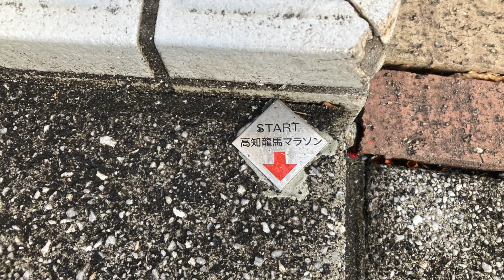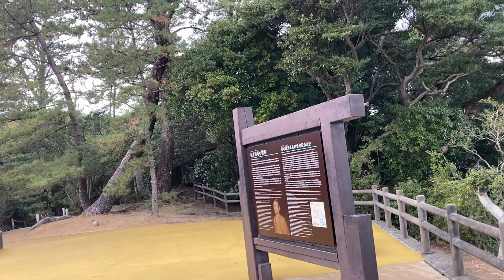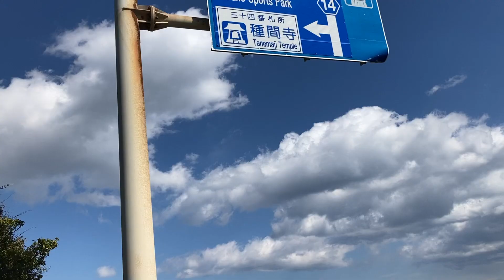2022年2月20日幻の高知龍馬マラソン ＋ 桂浜寄り道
2022年2月20日　新型コロナウィルスの感染拡大の影響で中止となった高知龍馬マラソンの当日、コースを走った様子です。
2023年は開催予定
県庁前（スタート）→はりまや橋→（南国バイパス）→（県道春野赤岡線）→浦戸大橋→桂浜付近→（県道春野赤岡線）→花海道　→土佐市→（県道春野赤岡線）→春野陸上競技場（フィニッシュ）